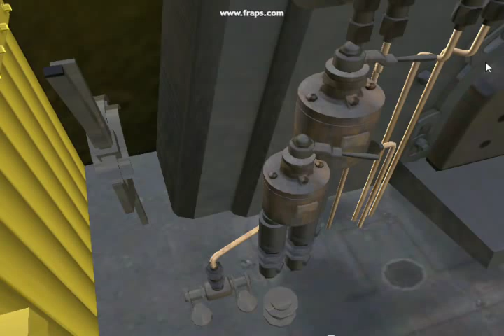Railworks Previewing 2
Running the QJ steam locomotive, this locomotive was sadly broken by a Railworks update a long time ago.

Railworks and Railworks 2 are the same thing. Railworks is upgraded to Railworks 2.